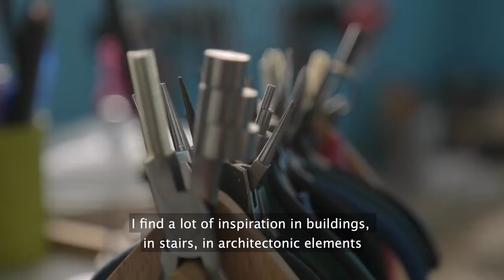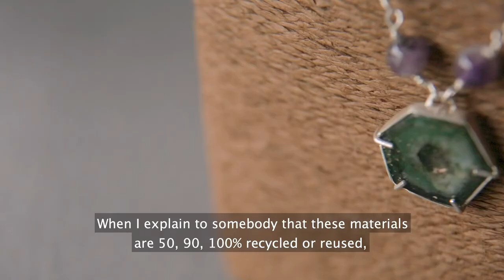Nara Trujillo Joyería - Panamá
Nara Trujillo – Joyería Sostenible es parte del proyecto “Vinculando empresas de mujeres centroamericanas con el mercado de artesanías y decoración de interiores”, financiado por la Unión Europea (UE) e implementado por el ITC en colaboración con la Secretaría para Integración Económica Centroamericana (SIECA) y otros socios nacionales para conectar empresas lideradas por mujeres centroamericanas de Costa Rica, El Salvador, Guatemala, Honduras, Nicaragua y Panamá para exportar sus artesanías a través de canales de e-commerce.

El componente de comercio electrónico del proyecto es implementado bajo el programa de ITC ecomConnect, que apoya activamente a las pymes en su trayectoria digital a través de su programa de capacitación, investigación y facilitación de soluciones innovadoras, estructuras colaborativas, asociaciones y herramientas y tecnologías digitales.